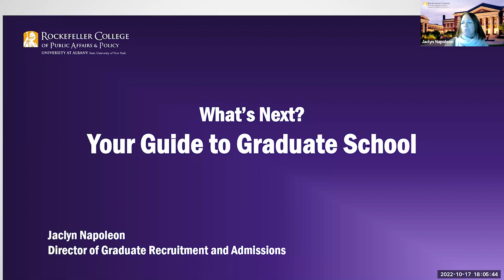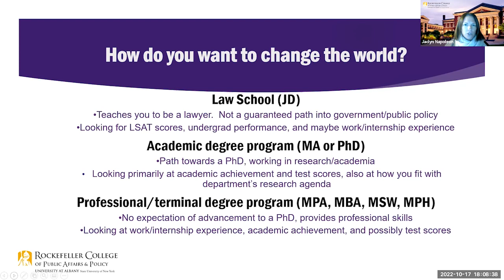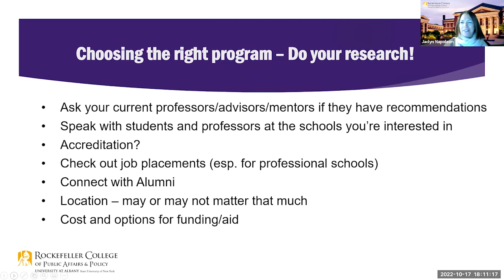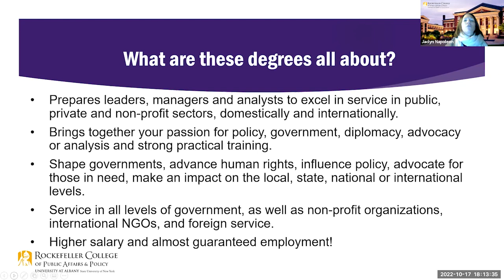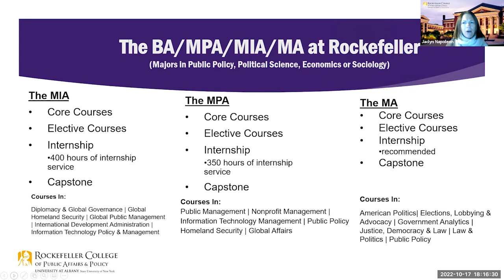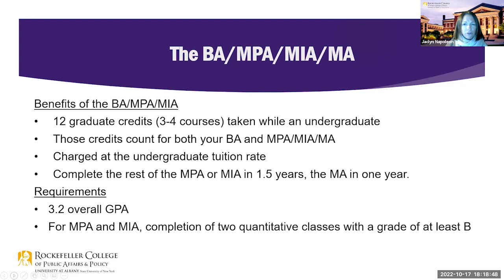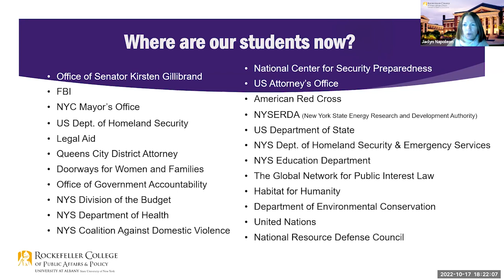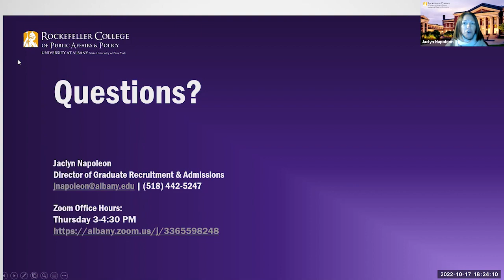Graduate School: Is It For Me?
Jaclyn Napoleon, Director of Graduate Recruitment and Admissions for UAlbany's Rockefeller College of Public Affairs and Policy, shares how graduate school prepares students for careers in public service. From admissions to career goals and outcomes, learn about how graduate school could work for you!